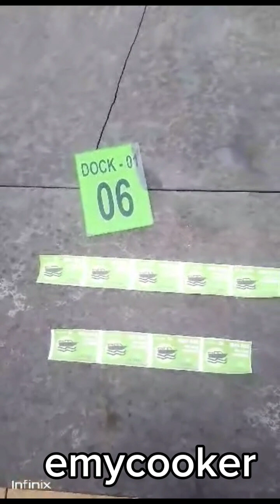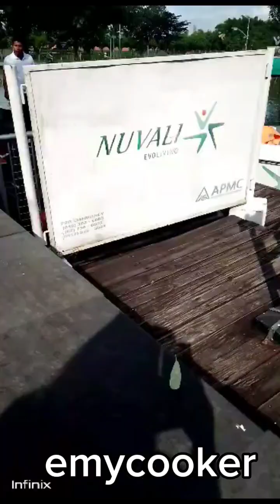Nuvali adventure with Soul sister's